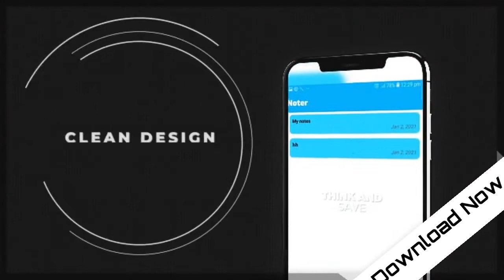Blue Note || A unique type of notepad app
Blue Note is free, full-featured and easy to use notepad app for Android.
You can use it as a digital notebook or diary.
Our app is also perfect for recording lectures, business meetings and interviews.
It saves your inspirations, holiday plans, shopping lists or anything you want to organize or remember!
Colors and tags help you to organize and classify everything.
You can work everywhere, stay productive and get reminders at the right time